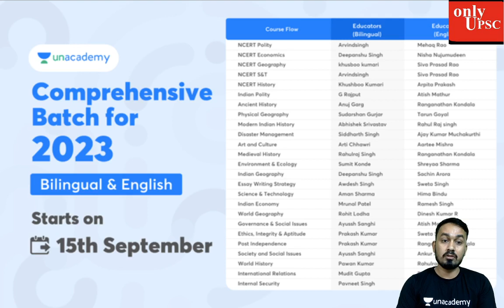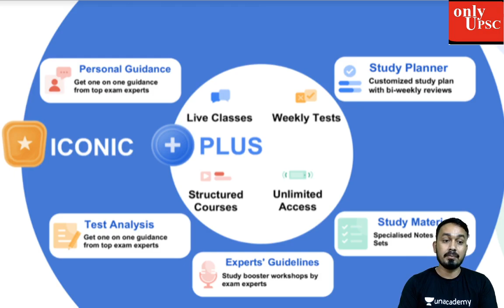Unacademy- COMBO SUBSCRIPTION Dedicated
Unacademy Combat, The most competitive, gamified UPSC CSE battle will be held on 12th September, 11:00 AM
to unlock the Plus Experience for free and start learning from the best!

Do you have a long-term vision to achieve success? Unacademy brings you new batches starting from 8th September 2021 to edge your exam preparations & help you with your journey.

Mission 2022: Comprehensive Batch Course on GS for UPSC CSE - 8th September

लक्ष्य 2022: सम्पूर्ण सामान्य अध्ययन की समग्र तैयारी - 08th September

Mission 2 Year Batch Course of GS for UPSC CSE 2023 - 8th September

लक्ष्य UPSC CSE 2023: GS की पूर्ण तैयारी - 8th September

Mission AIR 1: 360° coverage of current affairs for UPSC CSE Prelims 2021 - (Hinglish) 8th September

Mission AIR 1: 360° coverage of current affairs for UPSC CSE Prelims 2021 (Hindi) - 8th September

Mission AIR 1: 360° coverage of current affairs for UPSC CSE Prelims 2021 (English) - 8th September